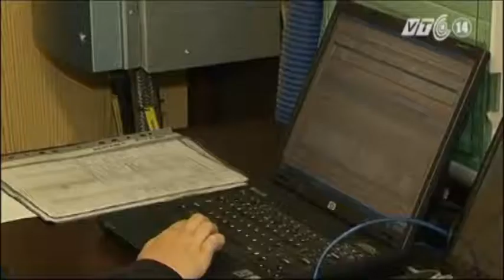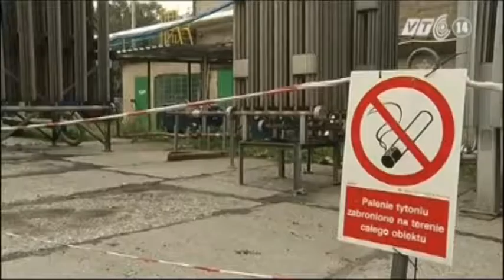VTC14_Công nghệ chuyển đổi than đá sang khí đốt tại Ba Lan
(Truyền hình VTC14) - Một nhóm các nhà khoa học Ba Lan và các giám đốc mỏ than tại nước này vừa cho biết, họ đã thử nghiệm thành công việc chuyển đổi than đá thành khí đốt để phục vụ quá trình sản xuất năng lượng. Thành tựu này hứa hẹn sẽ thay đổi đáng kể bộ mặt của ngành công nghiệp khai mỏ tại Ba Lan hiện nay.